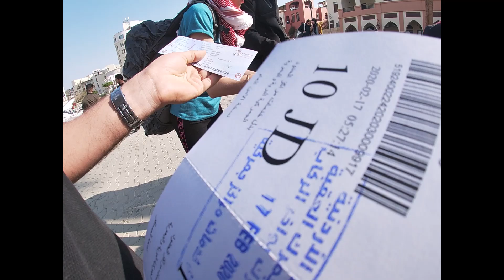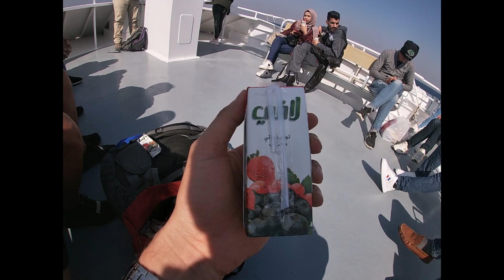The World's Most Expensive Ferry Ride!! - Jordan to Egypt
I take a 45 minute ride on a Ferry  from Aqaba Harbour in Jordan to Taba Harbour in Egypt! My wallet is considerably lighter afterwards :(((